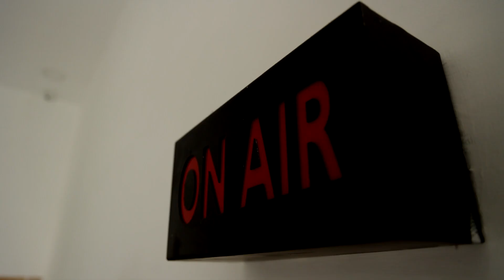BREAKING || சொத்து குவிப்பு வழக்கில் இருத்து அமைச்சர் கீதா ஜீவன் விடுதலை.!